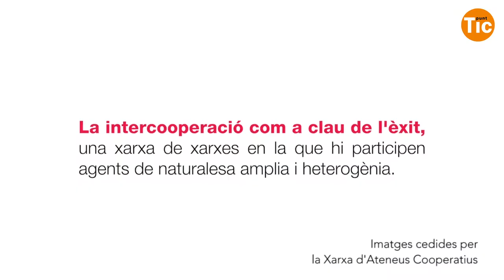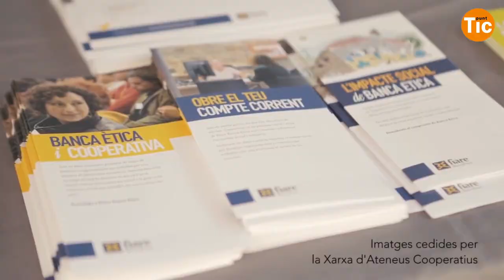"La cooperativa s'ha d'entendre com una forma com qualsevol altre de crear una empresa"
Entrevistem Alba Rojas, coordinadora de l'Ateneu Cooperatiu de la Catalunya Central. Aquest és un dels 14 ateneus cooperatius interconectats en xarxa i distribuïts a tota Catalunya que treballen en la difusió i l'acompanyament del cooperativisme i l'economia social.